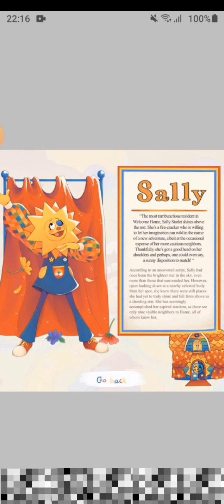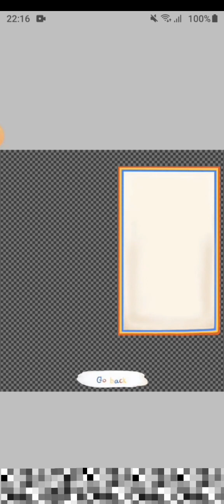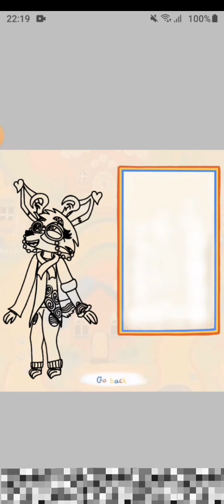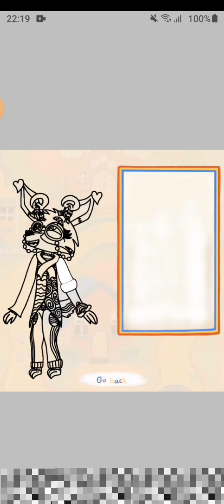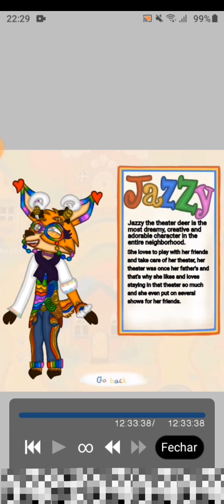Como séria se a minha personagem fosse de ❤🧡💛welcome home💚💙💜 {minha oc de welcome home🦌✨💞}